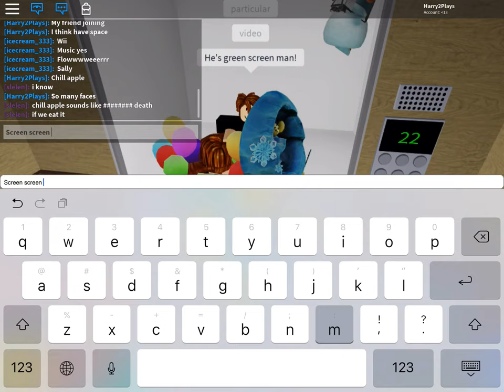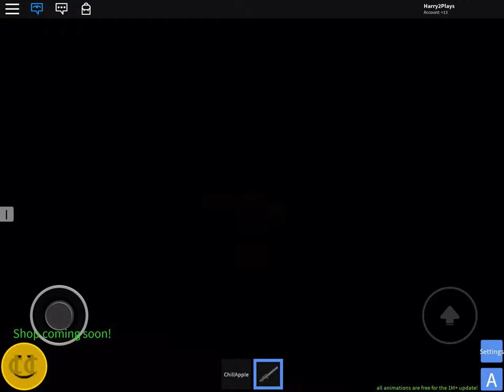Roblox | The Chill Elevator (Official game for flamingo) gameplay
Playing the chill elevator in roblox (edited video)